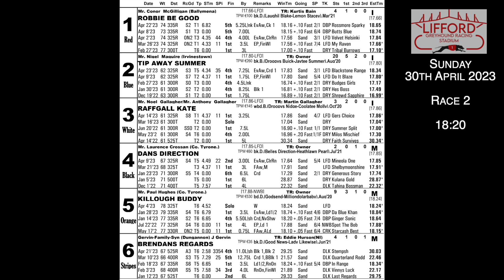Sunday 30th April 2023 | Race 2 | Lifford Stadium | RAFFGALL KATE